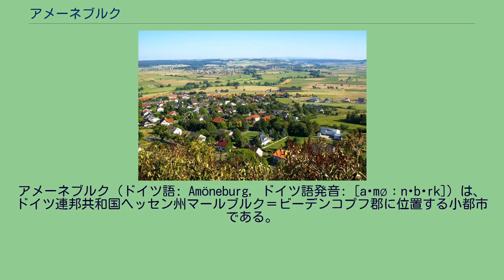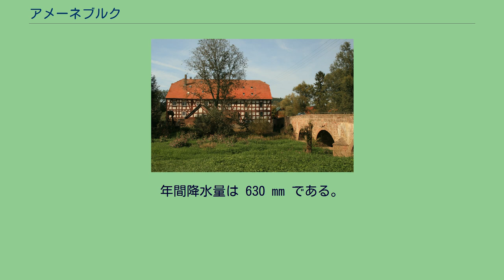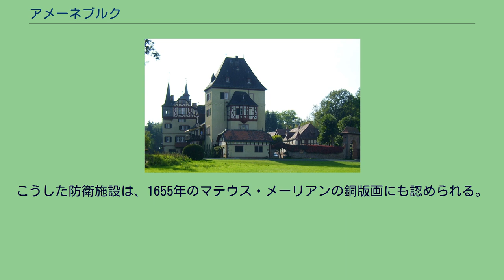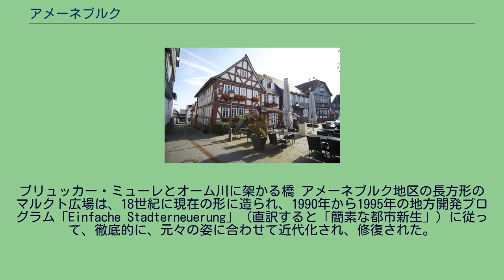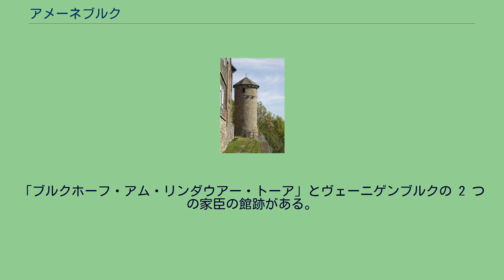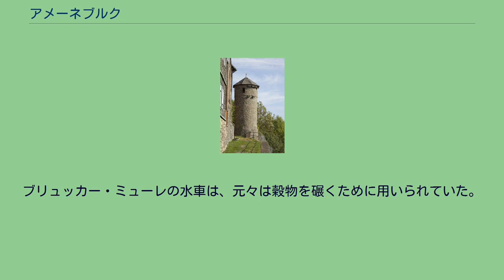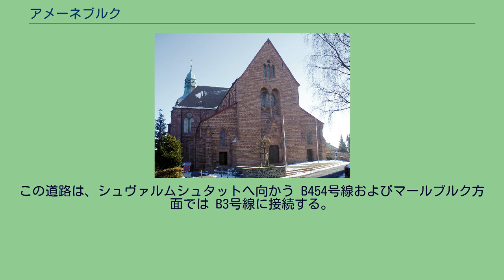アメーネブルク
アメーネブルク (ドイツ語: Amöneburg, ドイツ語発音: [aˈmøːnəbʊrk]) は、ドイツ連邦共和国ヘッセン州マールブルク＝ビーデンコプフ郡に位置する小都市である。
この街は、同名のアメーネブルク城の周りを囲むように山上に造られている。
アメーネブルク旧市街は岩山の上に造られている。
アメーネブルクは、マールブルクから東に約 11 km、ラーン川支流オーム川沿いの玄武岩でできた丸い山の山頂に位置する。
この山は、ヘッセン州で一番大きな耕作地の一つであるアメーネブルク盆地にあり、その中の唯一の山がこのアメーネブルクである。
この盆地は、ブルクヴァルト（北西）、オーバーヘッシシェ・シュヴェレ（北から南東）、ルムダ高地（フォルデラー・フォーゲルスベルクと呼ばれる、南）、ラーン山地（西）をそれぞれ 5 から 7 km の幅で隔てている。
アメーネブルクの麓、オーム川の下流にあたる街の南東にはキルヒハイン/オーム洪水防止用水位調整貯水池がある。
年間降水量は 630 mm である。
この降水量は、ドイツで下位 1/3 に含まれる。
これよりも少ない値を記録しているドイツの気象台は全体の 26 % である。
最も乾いた月は 2月、最も降水量が多いのは 5月である。
5月には 2月の 1.6 倍の降水がある。
降水量はわずかに変動するだけであり、年間を通して極めて均等な値である。
これよりも変動の少ないドイツの気象台は、4 % だけである。
リューディヒハイム地区は、盆地の東、中核市区の南東位置する。
ロスドルフ、マールドルフ、エアフルツハウゼンは、南部に点在し、ルムダ高地の北に接している。
ルムダ高地のマールドルファー・クッペは、高さ 405 m で町内で最も高い。
アメーネブルク市内、中核市区から約 3 km 離れたキルヒハインとの市境には、1928年に合併されたプラウスドルフ城館がある。
アメーネブルクは、北はキルヒハイン、東はシュタットアレンドルフ（ともにマールブルク＝ビーデンコプフ郡）、南東はホムベルク (オーム)（フォーゲルスベルク郡）、西はエプスドルファーグルント（マールブルク＝ビーデンコプフ郡）と境を接する。
1655年に出版されたマテウス・メーリアンによるアメーネブルクの銅版画 発掘調査は、新石器時代にはこの地域に定住者があったことを示している。
ケルト時代には都市（オッピドゥム）があったと推測されている。
721年に聖ボニファティウスがアメーネブルク城の麓に小さな修道院と新しい教会を建設し、アイルランド＝スコットランド系修道士が建設した先行する古い教会を改造した。
アメーネブルクの南には12世紀にヴェーニゲンブルクの遺跡がある。
12世紀半ばからヘッセンの大部分はテューリンゲン方伯領となり、その後1247年からヘッセン方伯領となった。
両方伯は、15世紀前半までマインツ大司教とヘッセン北中部の覇権を争った。
1427年に方伯が最終的な勝利を収めた後も、マインツ選帝侯はいくつかの所領をヘッセン領内に飛び地として所有し続けた。
アメーネブルク教区もこうした飛び地の一つであった。
三十年戦争の間、アメーネブルクの市と城は何度も占領された。
1621年にクリスティアン・フォン・ブラウンシュヴァイク＝ヴォルフェンビュッテル将軍は市と城を占領した。
その翌年に市の防衛施設が再び設けられ、大きな砦が築かれた。
こうした防衛施設は、1655年のマテウス・メーリアンの銅版画にも認められる。
1640年11月4日に市は皇帝軍によって占領された。
しかし1646年6月19日に市はカール・グスタフ・ウランゲルが率いるヘッセン軍とスウェーデン軍によって改めて占領された。
ブリュッカー水車の前に石造りのオーム橋がある。
この橋は歴史的に重要な街道の橋であった。
ここは、七年戦争の間 1762年にヘッセン、ハノーファー、ブラウンシュヴァイクの連合軍がフランス軍と交戦したことで有名である。
1762年9月21日の14時間にわたる戦闘で、両軍から 527人の死者と 1,363人の負傷者がでたが、勝者はなかった。
その数週間後に停戦協定が結ばれた。
1803年の帝国代表者会議主要決議に基づき、アメーネブルクは、他のマインツ司教領の飛び地であるフリッツラー、ナウムブルク、ノイシュタットともにいわゆるフリッツラー侯領として統合され、ヘッセン＝カッセル方伯領に編入された。
その君主は同じ年に選帝侯に昇格した。
1866年のプロ...